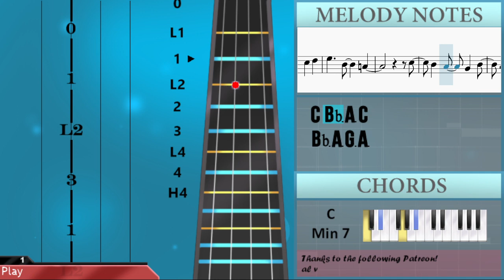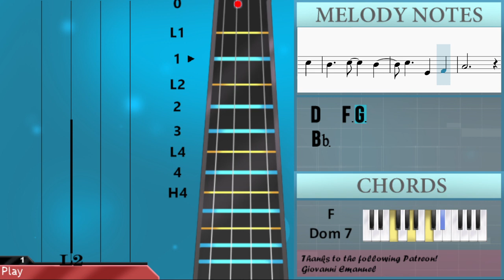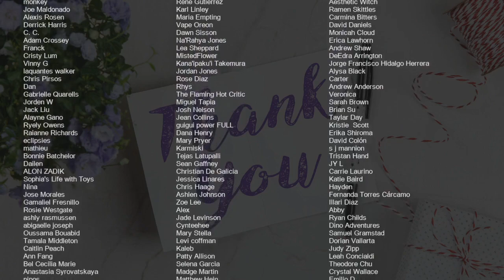SUPER EASY: How to play From the Start by Laufey on Viola (Tutorial)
Comment and let us know how the videos have helped you. It keeps us going! :)The easiest way to learn how to play From the Start (SUPER EASY) by Laufey on the viola. It's a viola tutorial for From the Start (SUPER EASY) by Laufey.

EasyViolaLesson teaches you to play the your favorite instrument, through easy and simple animation so that you too can learn how to play From the Start (SUPER EASY) by Laufey on the viola easily. A viola tutorial with visual animation graphic.

Chords of Viola arrangement:
C Min 7   F Dom 7   Bb Maj 7   C Min 7   F Dom 7   Bb Maj 7
C Min 7   F Dom 7   Bb Maj 7   C Min 7   F Dom 7   D Min 7
G Dom 7   C Min 7   F Dom 7   C Min 7   F Dom 7   Bb Maj 7
G Dom 7   C Min 7   F Dom 7   Bb Maj

Melody notes of Viola:
D4 D4
D4 D4 D4 D4 D4
Gb3 G3
D4     G3 D4
D4
C4 Bb3 A3 C4
D4
D4 Eb4
F4   C4   B3
D4
Bb3 A3 G3 A3
A3 A3 Bb3 C4
Gb3 G3
D4     G3 D4
D4
D4
D4 Eb4
F4   C4   B3
D4
D4
C4
Bb3
Eb4   D4 D4
Bb3